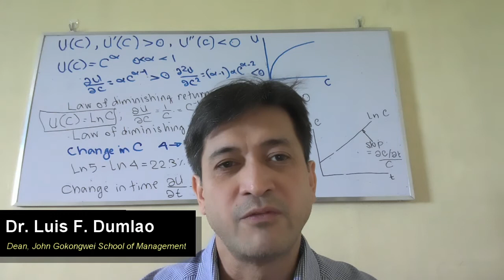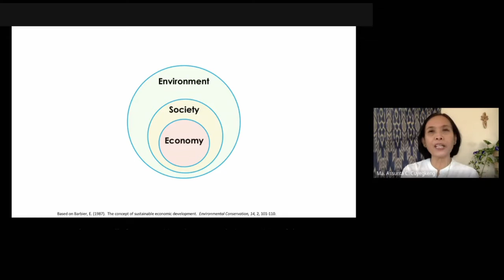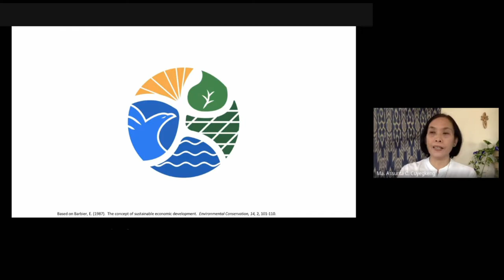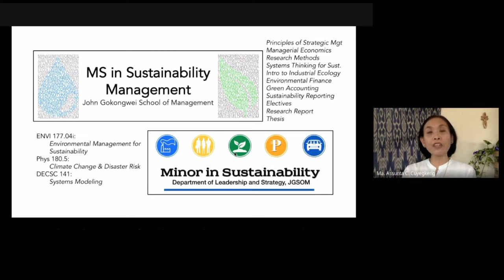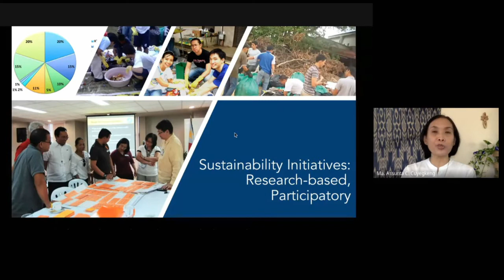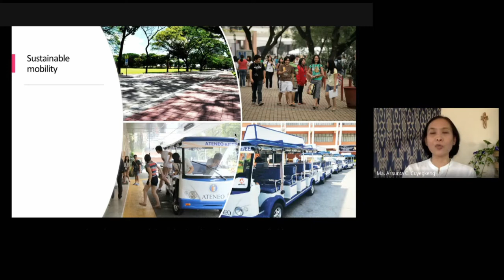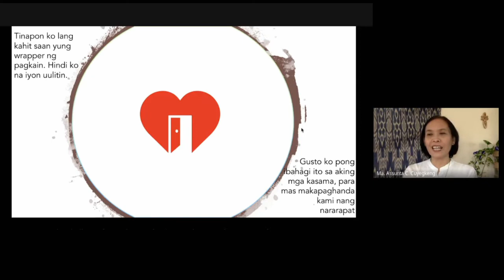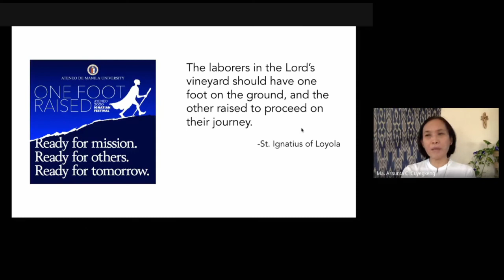One Foot Raised: A Pilgrimage toward Sustainability | Acts of Magis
Welcome to the online forum series "Acts of Magis: Ateneans in the Service of Society."

In this installment, Dr Assunta Cuyegkeng discusses the shared process of internalizing what it means to be sustainable -- so that sustainability becomes a part of how we live and who we are.

Dr Cuyegkeng is a Professor at the Department of Leadership and Strategy of the John Gokongwei School of Management; Director of the Ateneo Institute of Sustainability; the Director of the ASEAN University Network on Ecological Education and Culture (AUN-EEC); and the Managing Editor of the Journal of Management for Global Sustainability.

[Webinar aired live 17 July 2020]

"Acts of Magis" is organized by the Ateneo de Manila University Research Council (URC) together with the Ateneo Research Institute of Science and Engineering (ARISE).